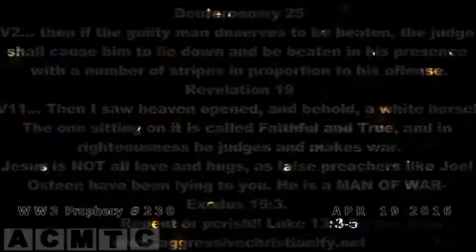World War 3 Prophecy #230 Apr 19 2016